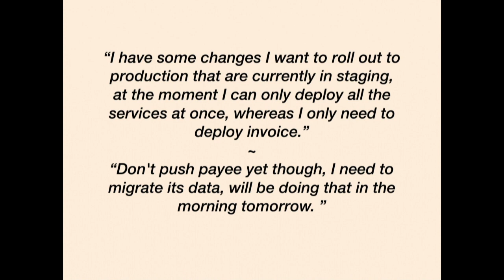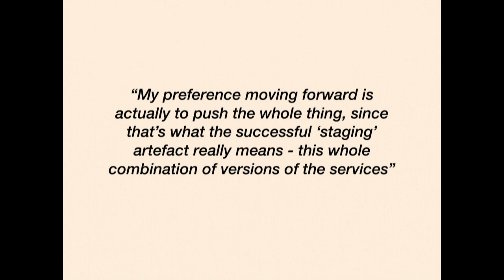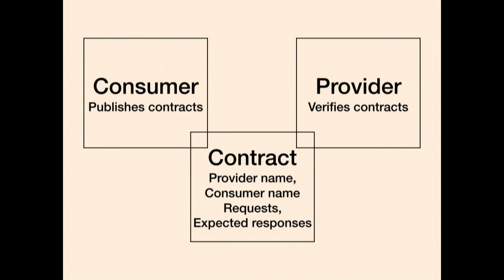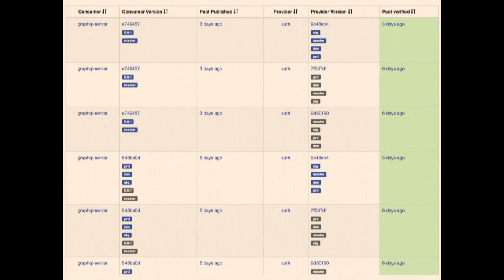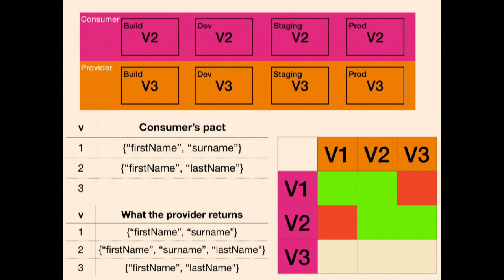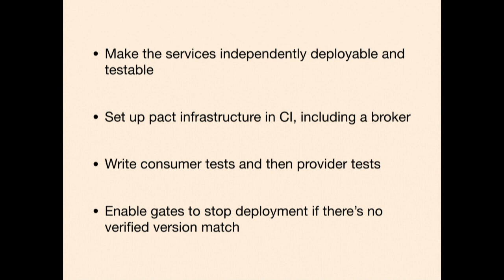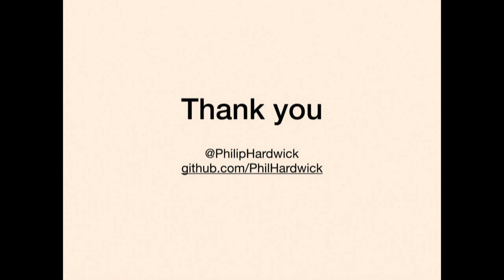Pact tests: how we split up the monolithic deploy by Phil Hardwick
TOOLS-IN-ACTION